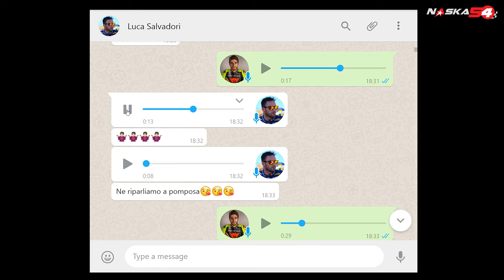"FACCIO SOLO 3 GIRI. NON CADO, GIURO"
Terza giornata di allenamento in moto, ci vengono a trovare un po' di amici che di Gas ne danno davvero tanto, Fabrizio Perotti, Niccolò Rosso, Edoardo Mazzuoli, Daniel Merlante, Gianluca Battisti, Simone Saltarelli, Luca Pedersoli e il buon Alessandro del Bianco che prova la mia Yamaha r3 e.